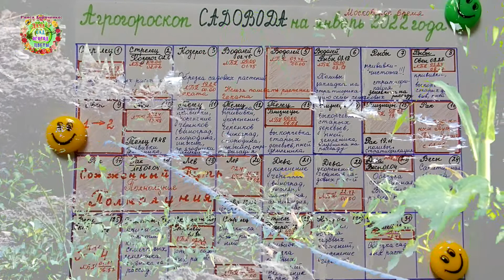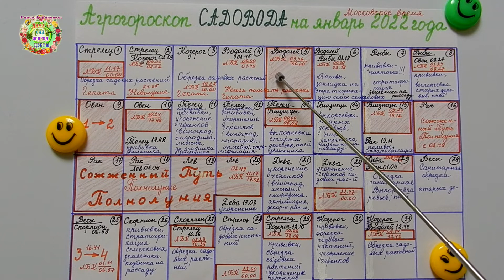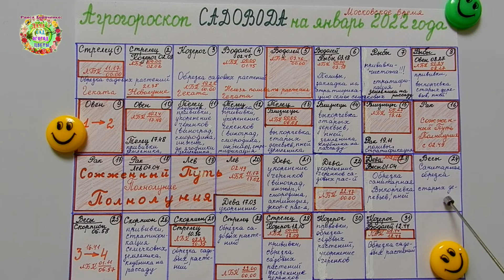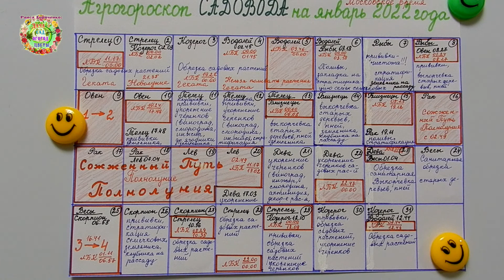Агрогороскоп садовода на январь 2022 года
В январе у садоводов несколько важных дел. Об особенностях этих трудов с садовыми растениями рассказывают авторы канала Раиса Горяченко и Александр Волик в видео "Агрогороскоп садовода на январь 2022 года".